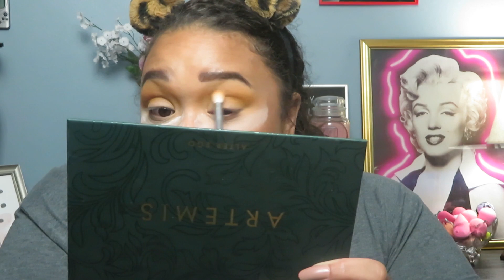Testing NEW Makeup|Alter Ego Artemis 2 Looks|ELF Face Duos|BYS Glass Glow Foundation|TashaStJames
hey girls heeeeeeey
today's video is testing new makeup & wear test on the Artemis palette. I had a blast playing with these new products as always I'm excited to share it with you.
whats your most recent new makeup purchase?
Have a fabulous/amazing day where ever you are.

Love ya bunches! As always all info below.
XOXO
Tash

 Code "TASHA"

ATTENTION MY CREATOR FRIENDS
I use MagicLinks for all my ready-to-shop product links.

Hit me up on social & let's be friends!
FACEBOOK: @therealtashastjames (not on here much)

Products Mentioned
✓Alter Ego Artemis Palette (Dupe for Natasha Denona Metropolois)
LOOK#1 hunt, entice, trap, pounce, quiver
LOOK#2 Hunt, thrill, quiver, lure, pursuit
✓ELF Face Duo's (7 of the 8 shown in video first 3  listed used in vid)
*Watermelon
*Coconut *Used as bronzer
*Lychee *Used in look #1
*Pomegranate
*White Peach
*Guava
*Spiced Apple
✓Essence High Beauty Under eye brightening concealer in peach beige
✓Milani Conceal and perfect concealer medium beige
✓Zoeva Authentik Skin Finishing Powder in Remarkable
✓Rimmel Exaggerate Waterproof eye definer Rich Brown
✓Essence False Lash Effect Mascara
✓Maybelline Summer Mckeen Lipgloss in Tan lines
✓Elf Retro Paradise Lip KIT Nude 02 Liner
✓Bdellium Tools (My fav more expensive but still affordable brushes-Use my link to save an watch for sales)
✓Milani Make it Last XL Jumbo spray

What I'm Wearing:
TOP: Torrid New Kids on the Block Tee
Earrings: Shopmissa $1 Silver hoops
RING: Ive been engaged for 3 yrs =)
Nails: Kiss Nails Coffin Long in Swish Swish
Headband: Alwaysmei.com
NIGHTGOWN: Secret Treasures
SHOP WITH ME ONLINE! 💵💳🛒
✓Earn cash back shopping using Rakuten AKA EBATES!! & FREE money!!!